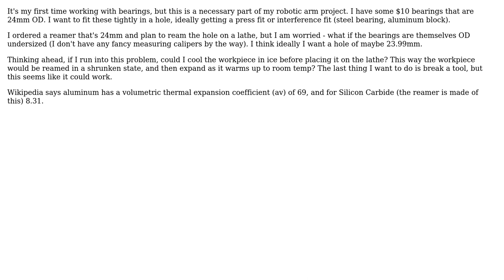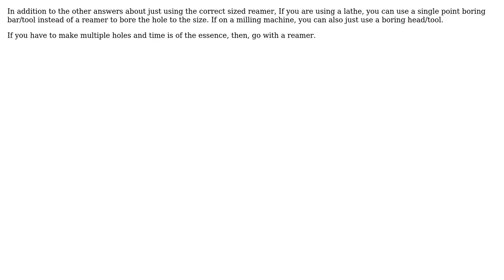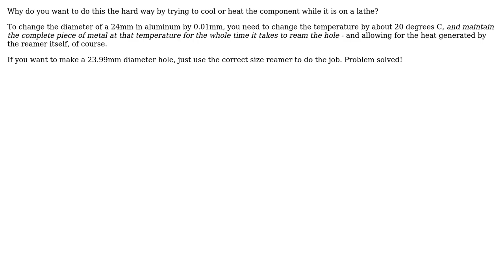When reaming a hole to fit a bearing, can I get an underfit by icing the workpiece? (4 Solutions!!)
When reaming a hole to fit a bearing, can I get an underfit by icing the workpiece?

With thanks & praise to God, and with thanks to the many people who have made this project possible! | Content (except music & images) licensed under CC BY-SA | Music | Images & others | With thanks to user user391339 user Solar Mike user JACK user GisMofx user alephzero user akauppi and the Stack Exchange Network Trademarks are property of their respective owners. You are responsible for your own actions.